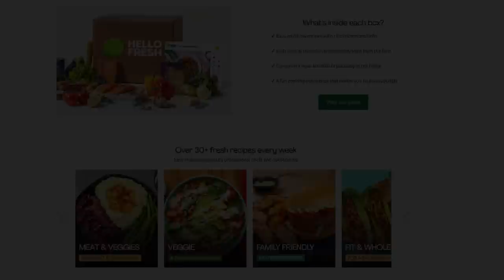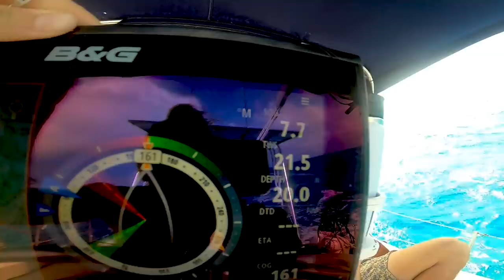Young Cruisers Float & 10 BOAT RAFT UP! - S3EP7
In this episode we have a MASSIVE 10 boat raft up for FLOATCHELLA 2022 organized by the Young Cruisers Association
Then we have a bumpy sail over to Staniel Cay to continue the fun with kiteboarding and other water sports.